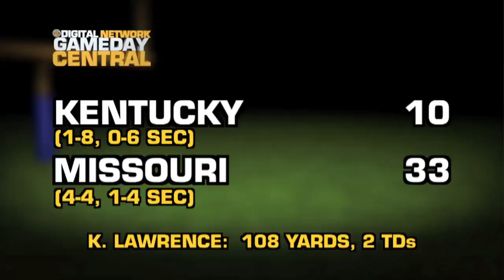Gameday Central - Kentucky vs Missouri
Kendial Lawrence rushed for 108 yards and two scores against Kentucky on Saturday, and the Missouri Tigers recorded their first SEC win with a 33-10 triumph over the Wildcats.